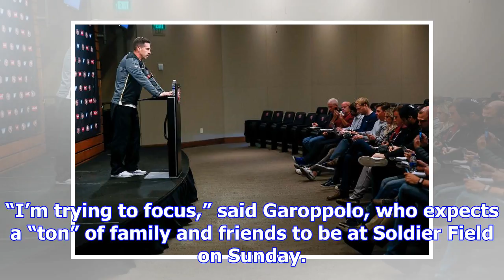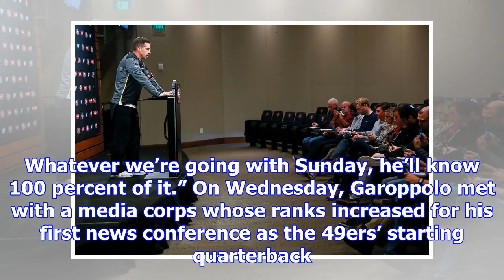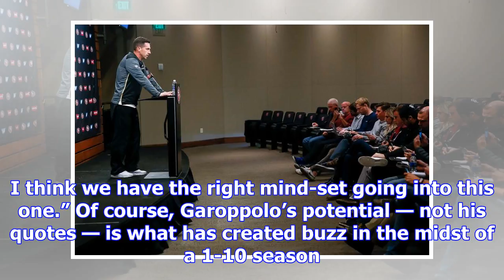49ers’ garoppolo focused on work before hometown debut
49ers’ garoppolo focused on work before hometown debut
49ers’ Garoppolo focused on work before hometown debut For those who consider themselves friends of ...